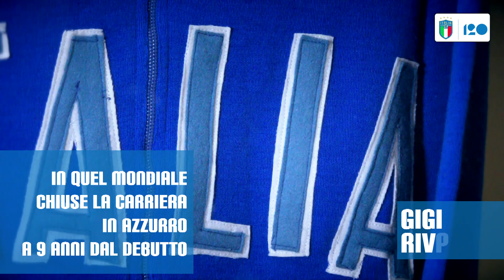Gigi Riva, il capocannoniere azzurro - 120 anni FIGC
La giacca indossata da Riva ai Mondiali del 1974, dove chiuse la sua carriera in Nazionale dopo 42 partite e 35 gol
Cimelio esposto presso il Museo del Calcio di Coverciano.